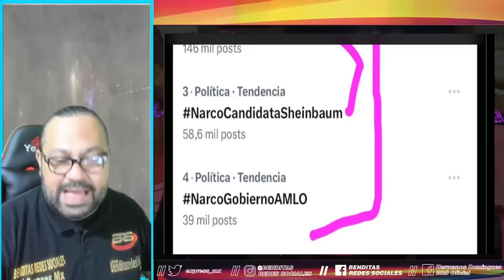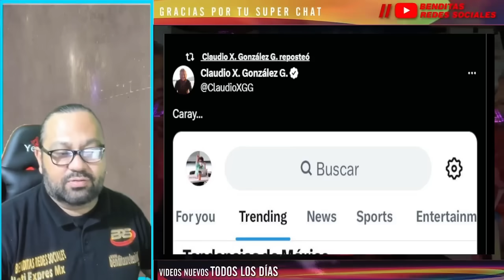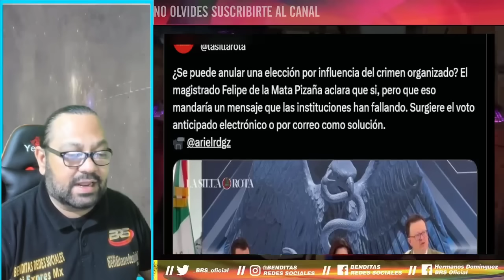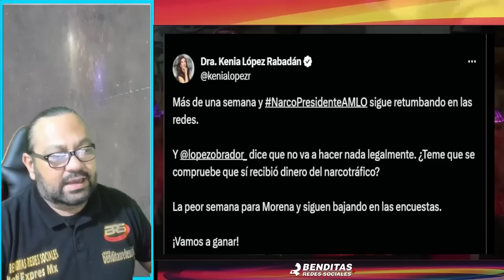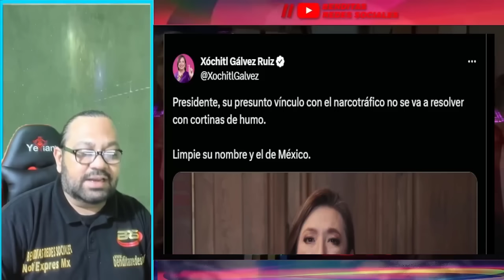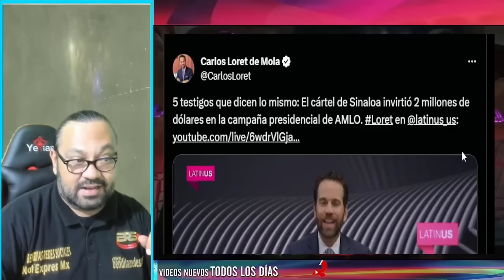¡TODO MEXICO EN SHOCK! POR LO QUE LE ACABAN DE HACER AL PRESIDENTE